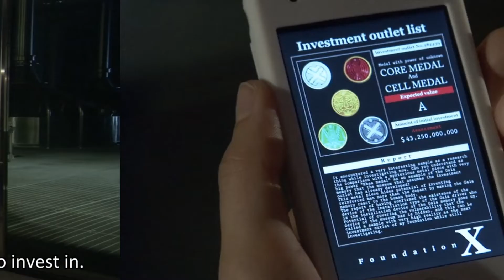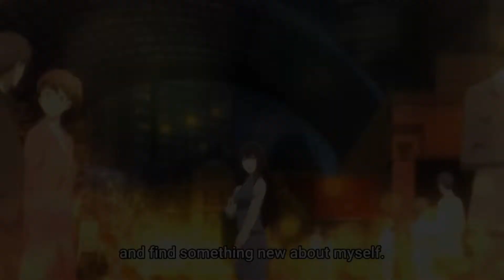Toku Tuesday: Fuuto Tantei (Fuuto PI) Episode 9 Review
Shuuden Station's hosts, Denko and Ruriko, review Fuuto Tantei's ninth episode!

Chapters:
0:00 Intro
0:12 Denko was right
1:31 A very important scene
1:50 Esper Granny?!
3:09 Denko drops a pen
3:26 Henshin commentary
5:55 Sweethearts, huh.
6:44 Speculating with KR lore
8:22 Watch these shows
9:32 Back to speculation
10:28 Screamstagram
11:04 Who is Scream tho?
12:24 Terui's word choice
12:53 Kanna needs Tinder
13:26 Kuya's resolve
14:33 Shotaro's surprise
14:43 Sidetracked by Oolong tea
15:43 Our thoughts so far
16:58 Semi off-topic KR chat
17:58 Fuuto Tantei on stage
19:35 This week's gag
20:31 Our last message
20:57 Outro

Title : A Night Alone
Artist : TrackTribe
Genre : Jazz & Blues
Mood : Calm

Title: Bluesy Vibes
Artist: Doug Maxwell